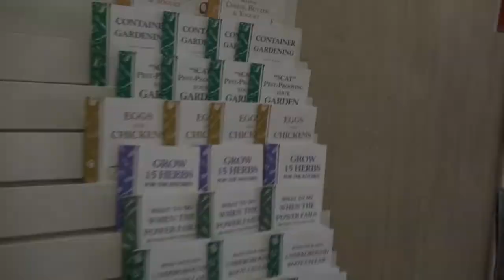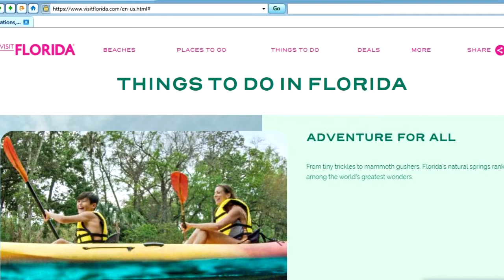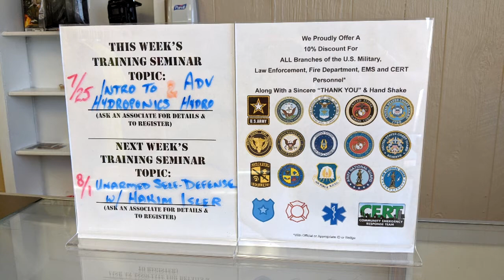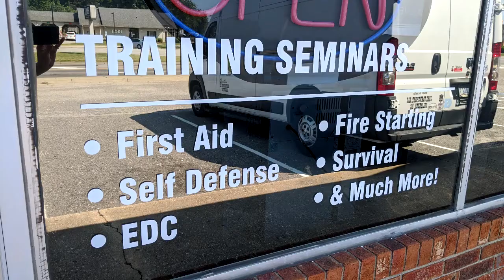Prepper JAKZ Introduction Video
We recently had some close friends: Mark & Dawn Polk from RV Education 101 to come by & they made this amazing introductory video for us. They also gave us some awesome tips & tricks about video editing so you should see some better videos in the near future with better content & editing, so stay with us!